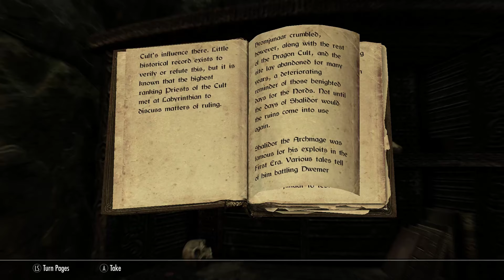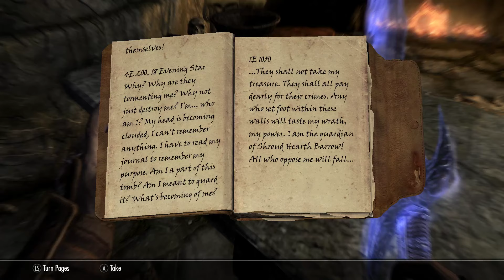Skyrim: Thief Conjurer, Part 24 / Reyda's Remains, Sunderstone Gorge, Shroud Hearth Barrow Mystery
Welcome to my Full Skyrim Lets Play where we play a Thief Conjurer hybrid using hidden bound weapons and summons to surprise our foes from the shadows. We will never be caught off guard! Infamy and fortune is what drives us as we follow the coin and call to power.

Reyda's Remains
Valdr Moss Mother Cavern
Sunderstone Gorge
Shroud Hearth Barrow